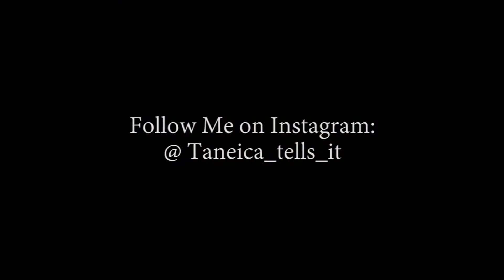Adventures of theTraveling Sisterlocks: A quick Hello and update!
I've been quiet for two weeks. TWO WEEKS! I missed y'all, but I'm back with an update and cant wait to tell y'all where I've been and what I have planned for you guys!!!